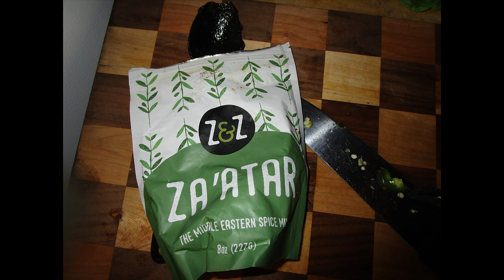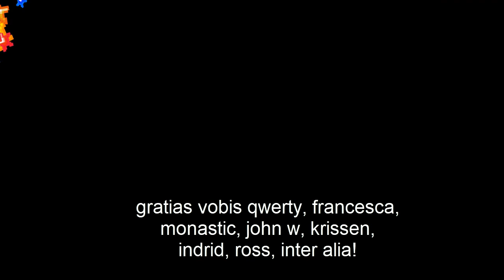Shakshuka/Ova in Purgatorio | AncientRomeWithAmy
Italian: Uova Al Purgatorio
Latin: ova in purgatorio
Arabic "شكشوكة" /shakshuka/
English: Eggs in purgatory

lycopersica
origanum
basilicum
sal
piper
ova
caepa
allium
coriandrum
cuminum
paprika